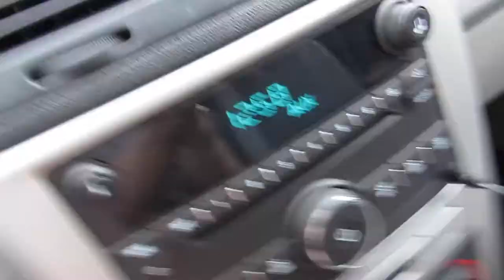VLOG: Car Vlogging FAIL & YouTubers Meetup 2017!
Hey guys! Finally another vlog! From the annual YouTubers Meetup in St. John's this year. We do one every year around this time, both YouTubers and viewers alike!